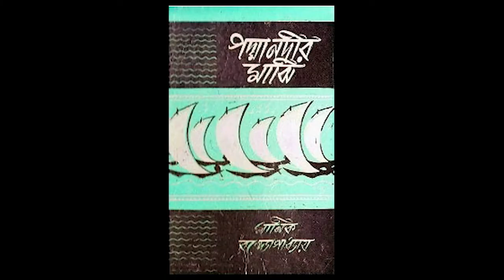Ten Big Rivers of Bangladesh presenting for BCFRC : Md Muzammel Hossain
Rivers of Bangladesh.